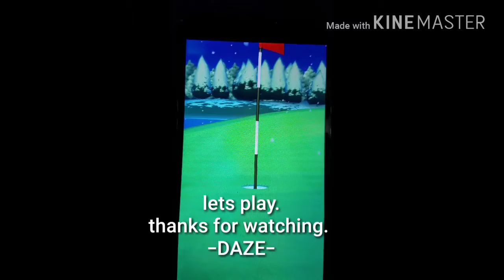Golf Clash crazy birdie